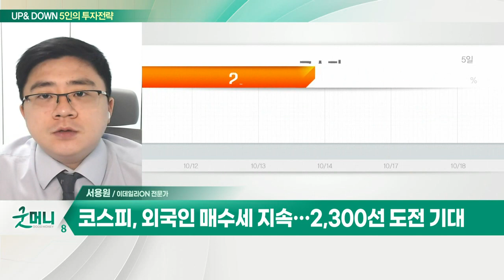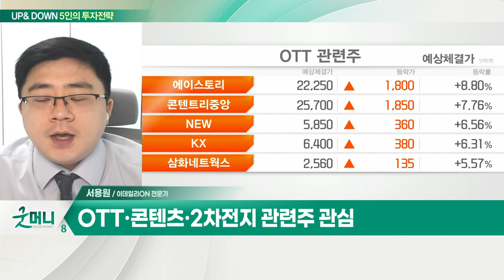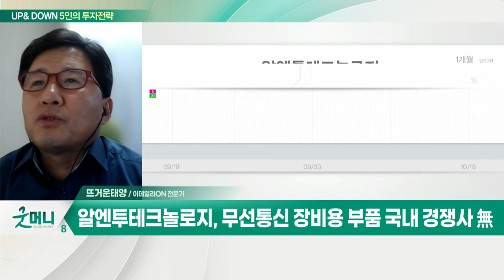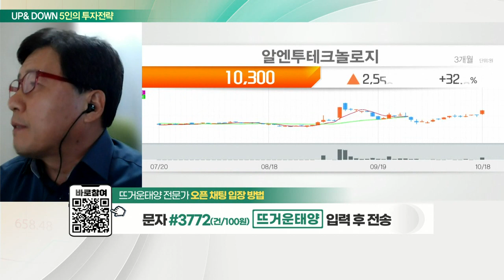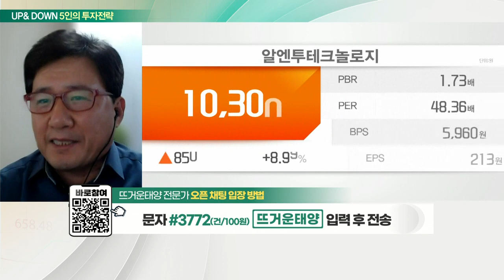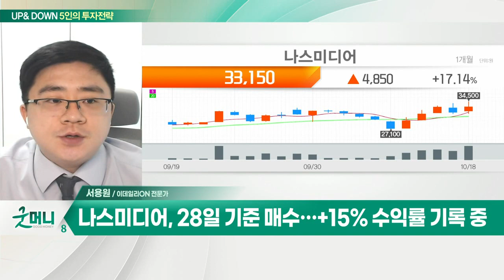알엔투테크놀로지... 무선통신 장비용 부품 국내 경쟁사 無 / 나스미디어... 넷플릭스 광고 요금제 출시 수혜_UP&DOWN 5인의 투자 전략 (20221019)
Q. 서풍에 돛단 코스피, 2250선 돌파할까?
- 美증시, 기업 3분기 호실적에 이틀째 상승
- 코스피 2,250선 눈앞… 기관 '사자'에 반등

알엔투테크놀로지(148250)
- 무선통신 장비용 부품 국내 경쟁사 無
- 올해 6월 전년동기대비 영업익 적자
- 매출 감소 및 판매·관리비 증가 영향
- 원가 절감 노력… 자체 생산 대체

Q. 10월, 돌아온 외국인… 증시 반등 랠리 이어갈까?
- 英 감세안 철회로 파운드화 안정 추세
- 美 기업 실적 호조… 골드만삭스, 시장 예상치 상회
- 美 경기침체 우려 불식으로 채권 금리 하락 전환
- 코스피, 외국인 매수세 지속… 2,300선 도전 기대
- OTT·콘텐츠·2차전지 관련주 관심

- 넷플릭스 광고 요금제 출시 수혜
- 플랫폼 사업 올해 두 자릿수 매출 기대
- 넷플릭스 3분기 양호한 실적으로 주가 강세